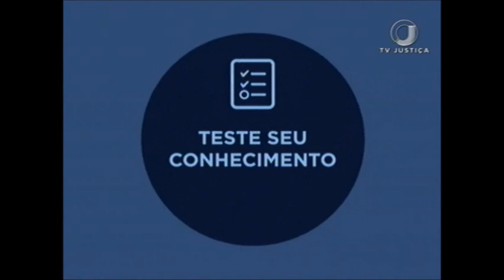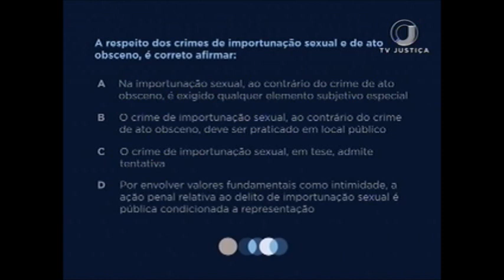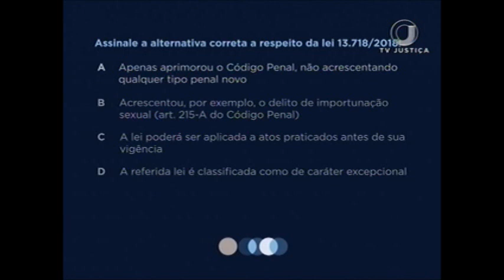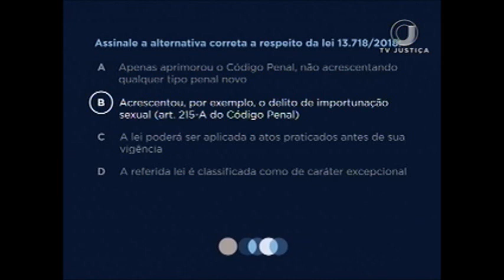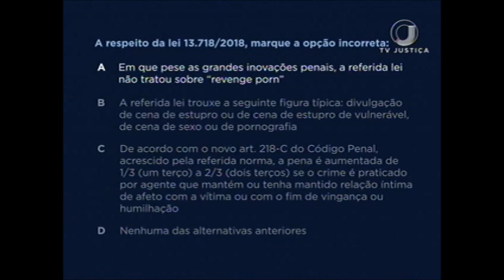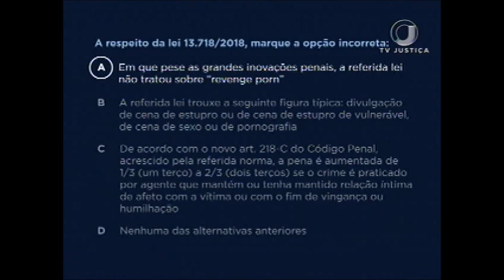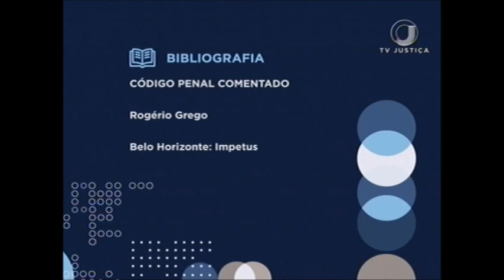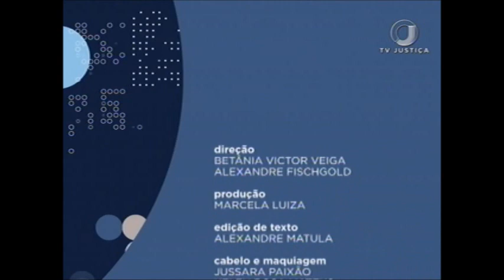👨🏫👩 Saber Direito - Direito Penal - Aula 5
Nesta semana o Saber Direito convida o professor Victor Minervino para dar aulas sobre Direito Penal. Durante os cinco encontros o professor fala sobre o Direito Penal contemporâneo,
Quer saber mais sobre o programa? Acesse:
👨🏫👩 Saber Direito Aula na TV 📺
🔘 canal 53.1
🕖 segunda a sexta, às 08h e 23h30.
✔ Gostou desse vídeo?